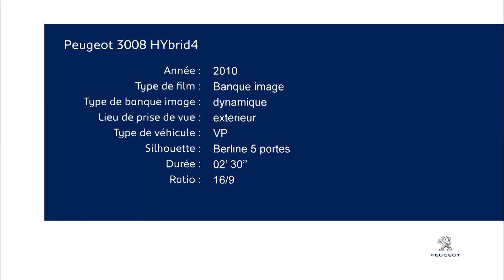► Peugeot 3008 Hybrid4 2011